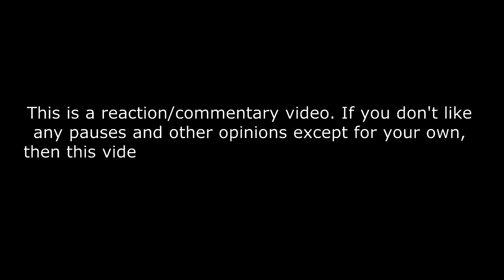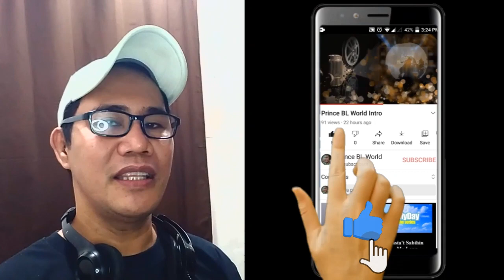SB19 Pablo - Asan Ka Na Ba - Shopee Super Awards 2023 REACTION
Pablo of SB19 performs Asan Ka Na Ba? live at Shopee Super Awards 2023